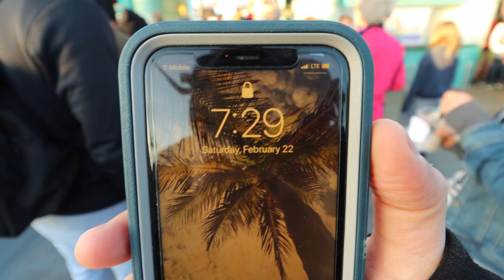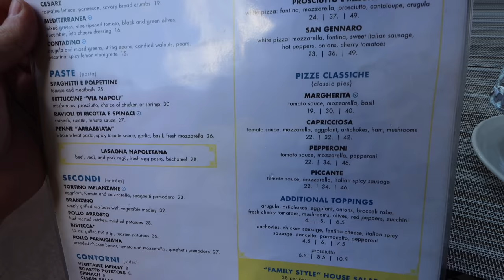New Secrets of Rise of the Resistance | Best Pizza 🍕 at Disney?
We made it back! David's 2nd time on Rise of the Resistance and we have a new tips and tricks to share with you about this amazing attraction. We answer questions like "Should you use the Disney Wi-fi" "Should the app be closed or open prior to the check in time" and more.

Thanks to:
Joel Hooper
JulieB
Alison Marie Cicci
Amber Higdon
Amy Wong
angela schimmels
Autumn Wojnarek
Bob Toth
Bonnie Chiaccio
brunette dookhie
Carlos Reyes
Catherine Wright
Chris
Chris Sutyla
Christina Wolf
claire stein
Dan Sikich
Dawn Hinds
Deborah
Diane McCornack
Dienyffer Moraes
Duke Family Chronicles
Eric Ahlstrom
Eric Rindfleisch
Gabriela Vazquez
Greg B
griffinpartyof6
IsaacMilkTea
Jackie Greeley
Jason Green
Jeremy Lee Anderson
Jeremy Rodriguez
Johannes Ikkala
John Blue
Jordan and Katie
Joshua Jeffers
Julia Simmons Thomason
Karle Henderson
Kate Scarabelli
Kathy Haase
Kent Norton
Kevin H
Kim Grider
KIMBERLY LEIFESTE
Kris Stanzione
Kristi Brown
Laura
Laurie O'Brien
Lindsay Beaulieu
Mackenzie Allen
Mandy Silveira
Mark Giarrosso
Mary and Joel Thomas
Mary Weatherly
Matt, Krista & Charlie Johns
Matthew Mcnelis
Michael Schilling
Michael Timtishin
Michelle Williamson
Nancy Swider
Nicole Bjokne
Nicolle Van Dyke
Page Elliott
Phillip Beaulieu
Rob Faith
Robert Peter
Russell Boyce
Ryan orest
Sandie O
Scott Nichols
Sean Frawley
Shane Hoye
Shawn Barker
Shelley L Brown
Simcha BenYsrael
Steph and Anthony
Stephen Corbett
StitchFan626
Susanna Martini
Suzanne Dozois
Tannon Miller
Thomas Brady
Timberly Enete
Todd Holcomb

Michael Kay
Kissimmee Florida
34747

Clothing:
Have a Magical Day t-shirt:
WavesofDisney Sweatshirt
This area is being refurbished T-Shirt:
Official member of the family shirt:
Waves with Michael Kay T-Shirt: